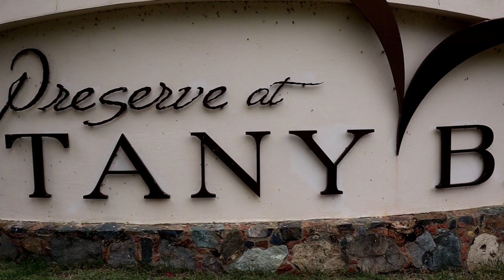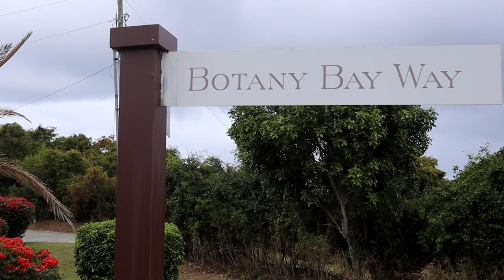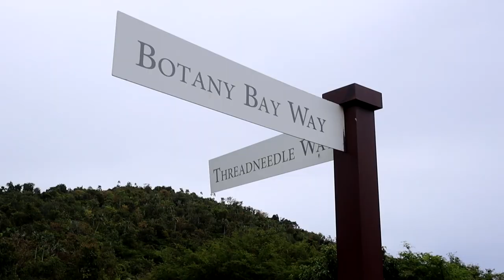2023 ST. THOMAS, VIRGIN ISLANDS | MERMAID’S CHAIR IN BOTANY BAY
Current: 1812✨

Linked Travel Essentials:

♡ LET’S CONNECT!

♡ CHAPTERS

HOW TO GET TO MERMAID’S CHAIR IN ST. THOMAS | BOTANY BAY HIKE